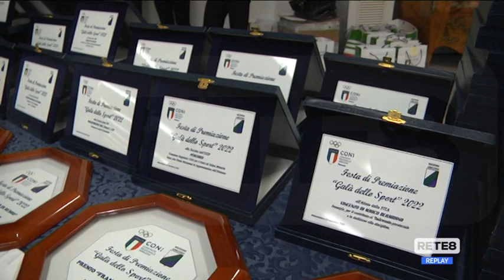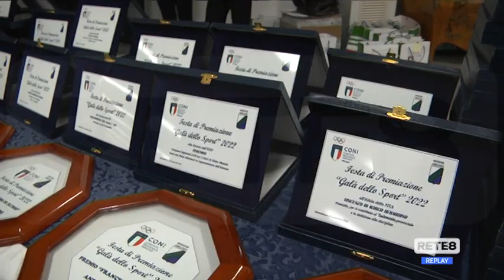Malagò: "Abruzzo terra di sport. Sulle intercettazioni..."